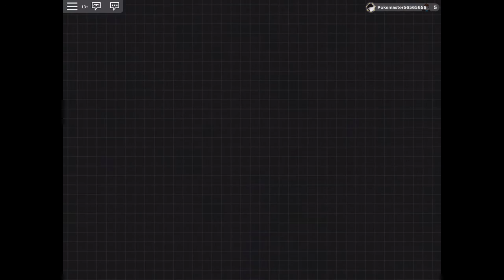Loomian legacy ep 17 start the battle